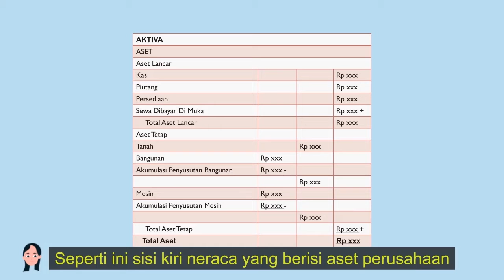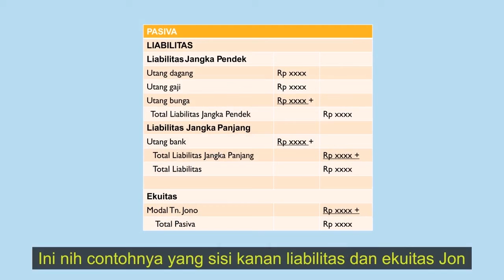Laporan Posisi dan Keuangan